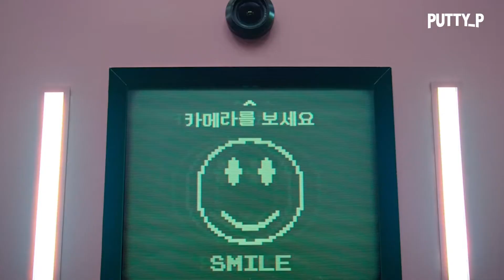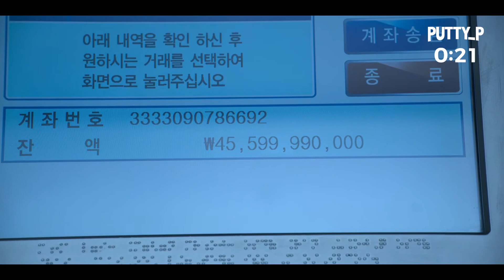สรุป Squid Game เล่นลุ้นตาย ใน 3 นาที | Putty recap Ep.22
เมื่อดูจบแล้วแต่จำเรื่องทั้งหมดไม่ได้

รายการที่จะพาคุณไปโลดแล่นในโลกของภาพยนตร์ ซีรีส์ และหนังสั้น ของทางNetflix รวมถึง Disney+ และภาพยนตร์ใหม่ติดกระแส ได้ทุกวันเสาร์เวลาบ่าย2โมง กับเด็กชายผู้นี้ที่วันๆมีแต่ดู...ดู...และดู

ร่วมส่งคำแนะนำความสนุกอยากให้พวกเราไปทำอะไรคลิกลิงก์ได้ที่ Google Forms

*** เป็นเพื่อนกันและติดตามข่าวสารช่องทางของเรา *** IG

สโลแกนของพวกเรา “รวบรวมสาระเเละความสุขไว้ในที่เดียว"

00:00 อินโทร
01:04 สรุปจบครบใน 3 นาที
04:04 ฉากจบ
04:12 ปิดคลิป